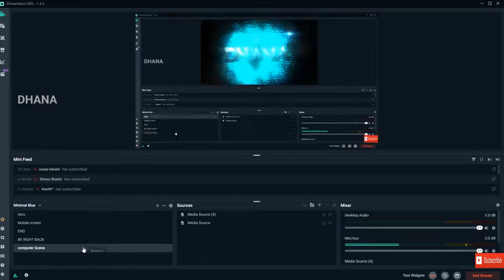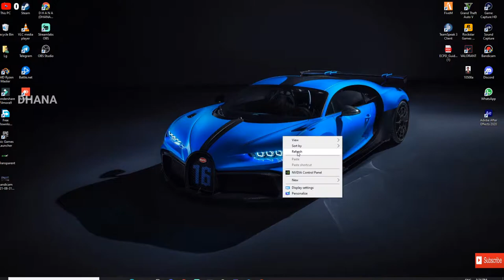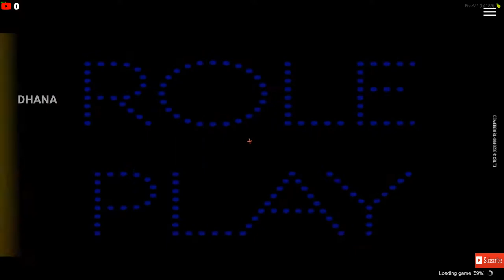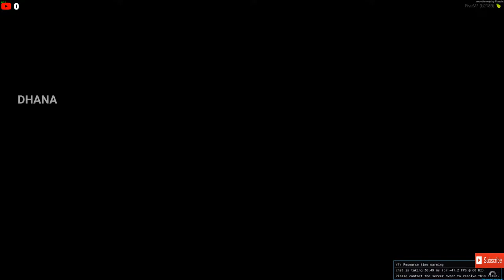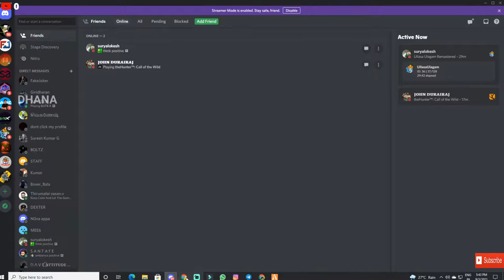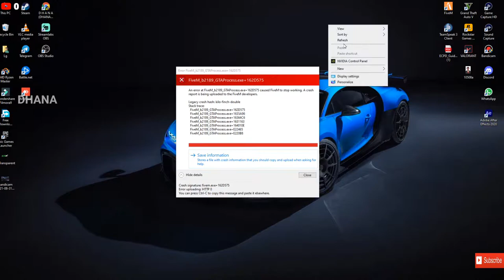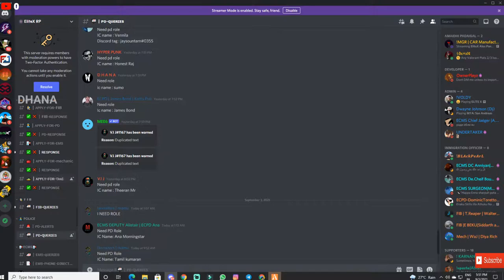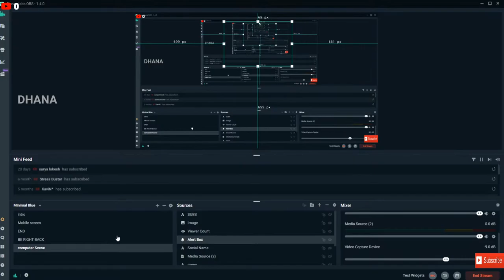🔴DHANA IS LIVE | GTA Now , BGMI Later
WELL COME TO MY STREAM

🔴 GPAY  : 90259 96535 ( support as friend 💕)

DEVICE       : IPAD MINI 5📲
NETWORK  : BSNL WIFI  ( FIBER INTERNET )📶
STREAMING SOFTWARE : STREAMLABS OBS ( ELGATO STREAM )

Achievements : Season 15   = Double Conqueror , Season rank : 24
                            Season 17   = Triple Conqueror ,  Season rank : 19
                            Season 19   = Conqueror , Solo Rank - 5

PLEASE JOIN US WITH THESE LINK AND GET NOTIFIED ABOUT MATCHES AND LIVE

❌ Self-Promotion
❌ Bullying/Racism
❌ Swearing

⯇ OUR PC SPECIFICATION ⯈

✅ MONITOR              : LG GAMING MONITOR ULTRAGEAR
✅MOTHER BOARD  : MSI B450 TOMAHAWK MAX
✅PROCESSOR          : AMD RYZEN 7 3700X
✅GRAPICS CARD     : ZOTAC GAMING ( GEFORCE GTX 1660 SUPER )
✅RAM                        : 16GB ( COSAIR )
✅ROM                        : 1 TB
✅SMPS                      : COOLER MASTER 750 W
✅CABINET                : COOLER MASTER DF600

STREAMING TIME

MONDAY TO FRIDAY :

           NIGHT       - ( 6.00 PM -11.00 PM )

SATURDAY , SUNDAY :
                                ( ANYTIME )

 Ingnore This ...
Mobile SoloConqueror PubgBaned Hdr Extreme Pubgunbaned Montage30Fps Redmi Note 7 Pro Solo Rush Mortal Dynamo Scout Jonathan PubgIndia GamePlay TipsAnsTricks Pubg PubgMobile Redmi Note 7 Pro GamePlay How To Master How To Play Like Jonathan PubgIndia Squad Wipe Squad Wipe Tricks Intence GamePlay Jonathan Tips In Close Range 1+plus7t iPhone Xr iPhone 11 iPhone 12 1PlusNord How to Play Like Solo Rush SoloRushJonthan Snaxgaming Prince gamer Madan ytt abrar maxi teamtamilas teamwalkouts SoloConqueror​ Solo​ SoloTpp​ Conqueror​ ConquerorTierGameplay​ dhanayt SoloKing​ SoloTips​ SoloConquerorRankPush​